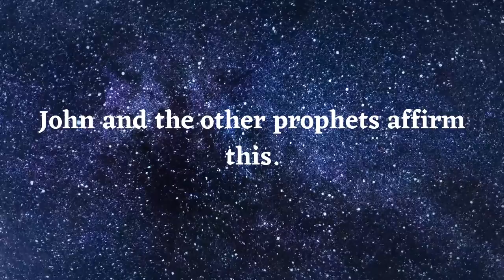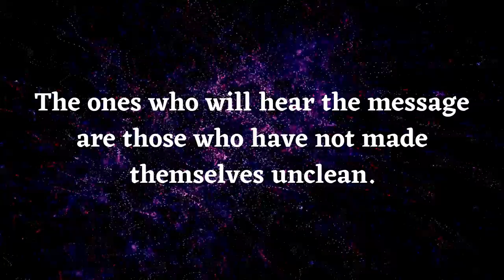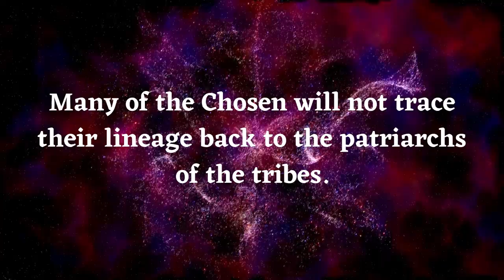Why Christians Are The Spiritual Israel - Origen's Commentaries on John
Here, we listen to Origen's justification for Christians being the spiritual form of Israel.

———SOCIAL MEDIA———